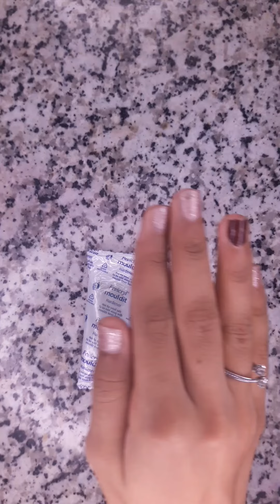Let's make a wall hanger diy colorful creativity painting wall hanger